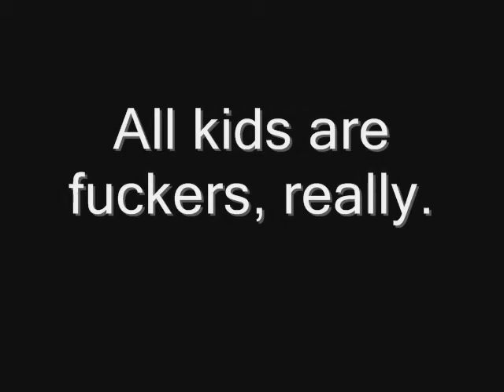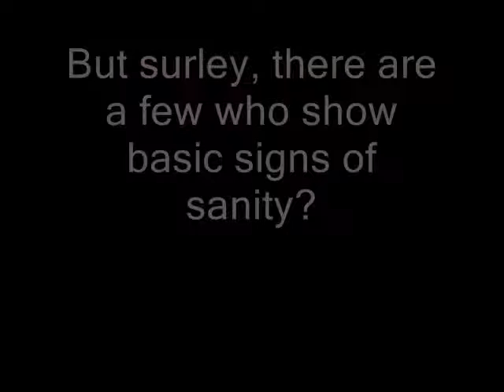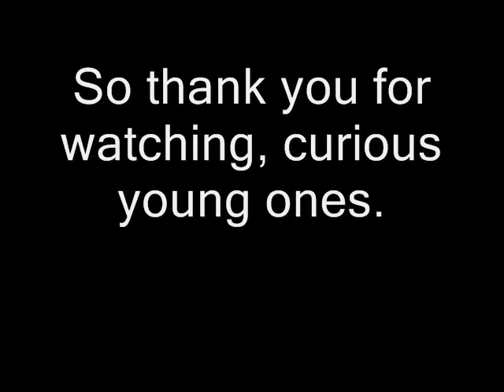The Classroom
This video is not even on Youtube. It doesn't exist. None of this is footage is real, therefore it doesn't interfere with any laws conerning child protection or student health and safety. On the off chance that you disagree with this, please do not alert any schools that this video exists. Please.